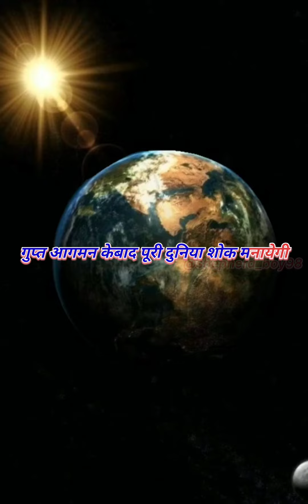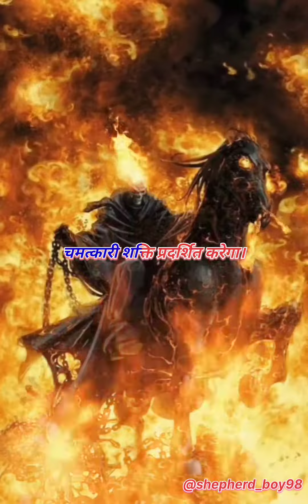7 वर्ष की महा संकट भाग -२, पहली मुहर खोलना (7years of Great tribulations, Part -2, 1st seal)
जब हमारे प्रभु और उद्धारकर्ता यीशु मसीह ने सात मुहरों में से एक को खोला तभी उन चार प्राणियों में से एक यूहन्ना को कहा, “आ!” जब यूहन्नाने दृष्टि उठाई तो देखा उसके सामने एक सफेद घोड़ा था। घोड़े का सवार धनुष लिए हुए था। उसे विजय मुकुट पहनाया गया और वह विजय पाने के लिए विजय प्राप्त करता हुआ बाहर चला गया।

हम जानते हैं कि सफेद रंग शांति को दर्शाता है, धनुष विजय को दर्शाता है और मुकुट राजा को दर्शाता है।

बहुत से लोग यह कहते हैं कि क्योंकि वह सफेद घोड़े पर सवार है इसलिए वह यीशु मसीह है।  नहीं, मेरे प्यारे भाइयों और बहनों, वह यीशु मसीह नहीं है, लेकिन वह मसीह विरोधी है।

गुप्त आगमन के बाद पूरी दुनिया शोक मनायेगी।  एक बड़ी भीड़ गायब है, ख़बरों में आएगी। उसी समय पहला मोहर खोला जाएगा। और एक आदमी आगे आकर सबको सांत्वना देगा।  और वह कहेगा, जिन्होंने छोड़ के चलेगये, उन्हें जाने दो।  मैं हर किसी का ख्याल रखूंगा।और वह मनुष्य पूरे अधिकार और शक्ति के साथ शासन करेगा।  और वह मसीह विरोधी है। वह विश्व अर्थव्यवस्था की शक्ति को नियंत्रित करेगा।  वह खुद को परमेश्वर होने का दावा करेगा। वह परमेश्वर की निन्दा करेगा।  वह चाहेगा की सारी दुनिया उसकी स्तुती और आराधना करे और वह चमत्कारी शक्ति प्रदर्शित करेगा।